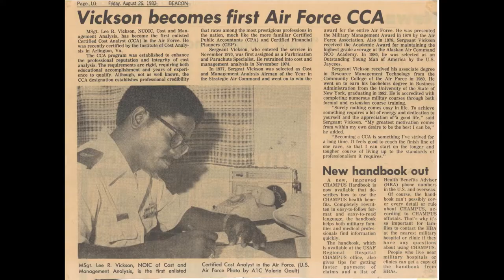Images Before, During, and After Lyme Disease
This video provides images before I contracted Lyme disease, during the 34 years I was undiagnosed and untreated, and after treatment in 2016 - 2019.  The finally picture of me today after losing 90 pounds after successful treatment.  Today, I am back in the gym 4 to 5 days a week.  Life is good but if I cannot afford my treatment I will relapse and the pain and sufferings I endured for 34 years will start all over again.